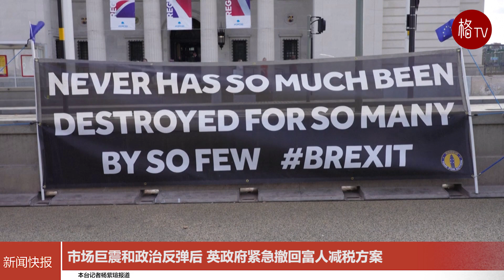市场巨震和政治反弹后 英政府紧急撤回富人减税方案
在引发市场动荡和国内强烈抗议后，英国首相特拉斯10月3日放弃了削减45%最高税率的计划。
该计划旨在给年收入超过15万英镑的人节省开支，作为一系列没有资金支持的经济改革的一部分。这些改革导致英镑跌至历史低点，损害了英国在全球的经济地位。
最新消息宣布后，英镑上涨至1.12美元左右，与9月23日预算案公布前的水平大致相同。